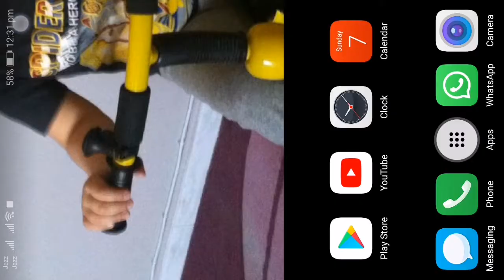black spider rope hero